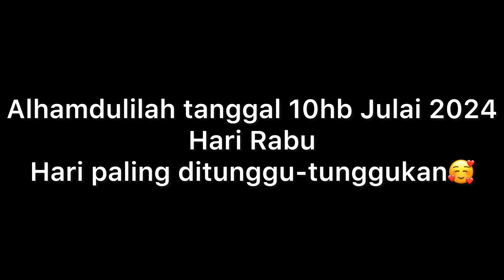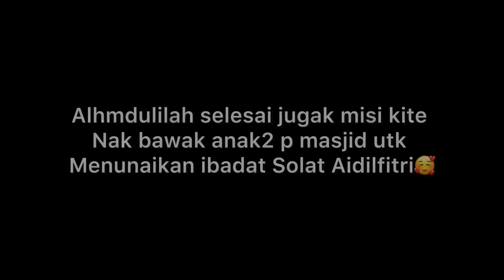VLOG PENGALAMAN RAYA DI KG WAKAF MEMPELAM TERENGGANU BERSAMA UMAR ALI ABU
Preview suasana di pagi raya